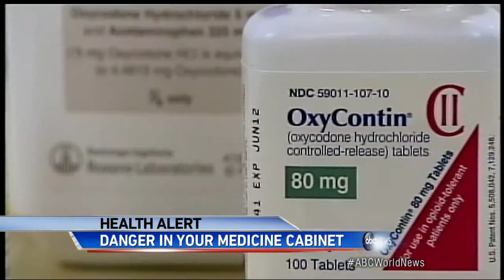131209 wn besser 0639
Author: ABC News Rating:  Views: 5 Uploaded: December 10th, 2013 @ 2:17 am Duration: 01:35